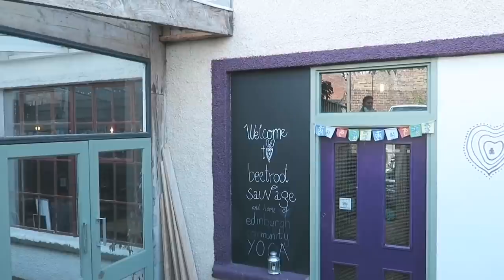Kaya Wege Wróżka w Edynburgu / weekly vlog